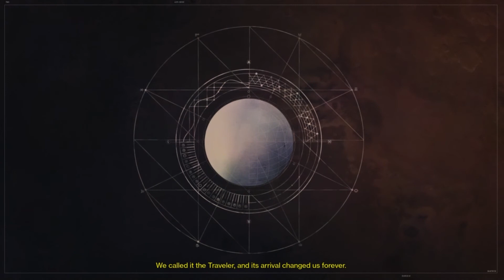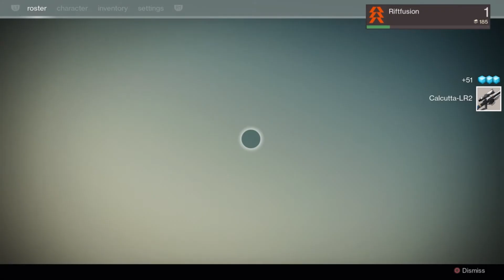Destiny Playthrough Episode 1 Ghosts Find You and Wake You From The Dead!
Finally the start of my Destiny Series! I have been waiting for this day for quite some time. Enjoy this playthrough I will be adding more Destiny videos in the weeks to come!

Mash on the like button if you liked this video!

Destiny Gameplay PS4 1080p
Destiny Walkthrough Playthrough